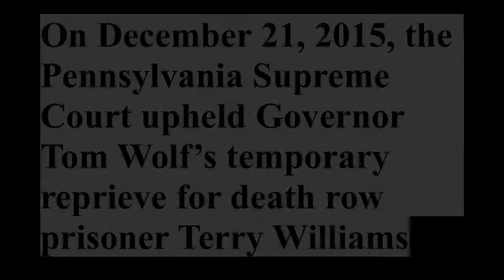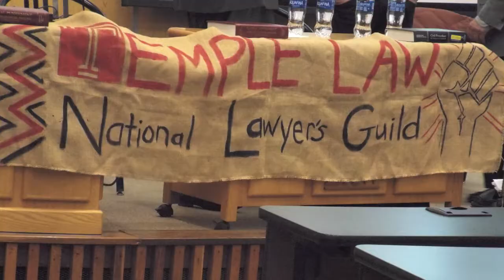Understanding The Death Penalty The Case of Terrance Williams vs Pa. Supreme Court 2016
Terrance Williams at the age of eight teen was sentenced to death for killing the men who raped him and was known for raping other boys in their community. At age 18 Terrance was blamed for everything that ever happened to him and sentenced as an adult to death in a Pennsylvania Prison under at the time a prosecutor who became the Supreme Court Judge on the case. The Judges refusal to remove themselves from the bench was one of many violations in Terrance Williams case. ClemencyNow Fortunately for Terrance, he has attorneys from the Capital Habeus Unit of the Federal Community Defender, Supervisory Asst. Federal Defender Critsi Charpentier and her team, Mark Bookman, Dir. Atlantic Center for Capital Representation, along with Geoffrry Moulton, Deputy General Counsel, Pa Office of General Counsel